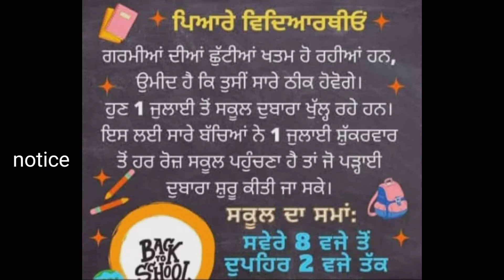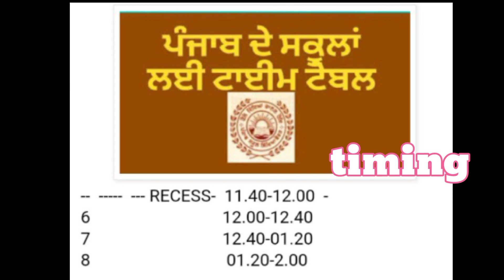PSEB July School Timing and School opening news